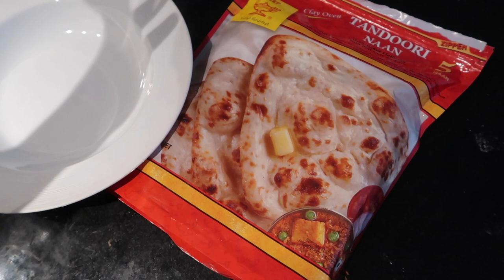What I Eat in a Day to Lose Weight! with calories/no dietary restrictions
What I eat in a day to lose weight, not keto, vegan, dairy free etc etc those work for some but this is what works for me. This is more representative of the foods I want to eat but in smaller/smarter portions and therefor I can maintain in the long term. Hope you can get some inspo!

What I Eat in a Day 1 (Super filling breakfast, salmon sandwich and kofta with pita)

What I Eat in a Day 4 (On my Period) (Chia Seed Pudding, Tacos, Chicken Pot Pie)

I get $10 you get $10!

Amazon Canada
Espresso Machine
Food Scale
Stainless Steel Straws
Espresso Mugs
*Plastic meal prep containers are from Dollarama

Amazon USA *similar options
Espresso Machine
Food Scale
Espresso Mugs
Stainless Steel Straws

My calorie range for the day is 1600, I’m 5’7 with a pretty sedentary life (work from home) but trying to get to the gym about 3 times a week. Some days I go over, some under - just trying to set a guideline for myself but I'm not incredibly strict.

Breakfast (0:50):  Egg, 2 ingredient bagels, strawberries~300 cals
Lunch (2:47): BBQ chicken thighs, nectarine salad ~430 cals
Dinner (6:47): pataks curry and naan bread ~450 cals
Snacks:  ~ salami, crackers grapes, blueberries and cool way ice cream fiber one brownie sundae 450 cals

Nails:
Kiss Glam Fantasy Special FX Nails Parasol (blue)